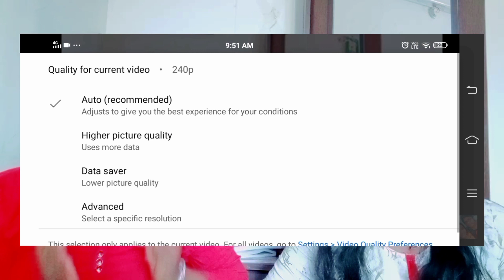Beast mode song reaction💓💓 (3rd single )Lyrical video song (Super Vijay thalapathi).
This video is only for reaction channel purpose not for personal use

original credit